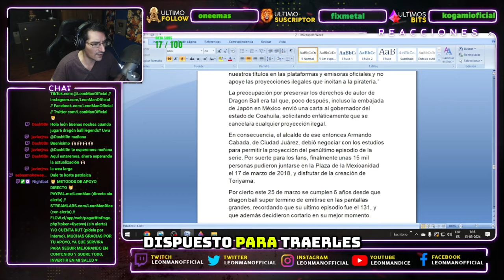Nuevo DLC de DBZ Kakarot, IA en Dragon Ball, Bocetos Inéditos de Toriyama & más! 👌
LeónMan ®